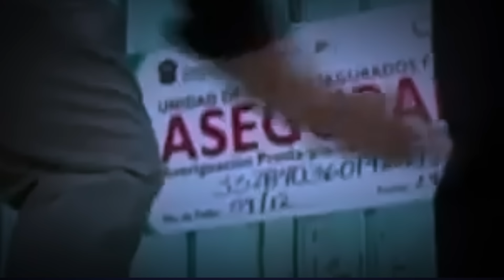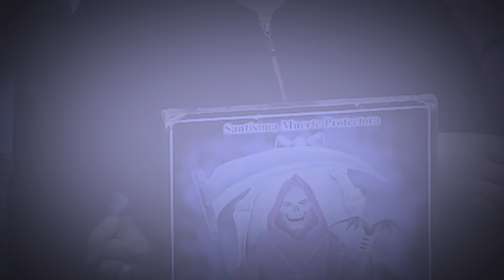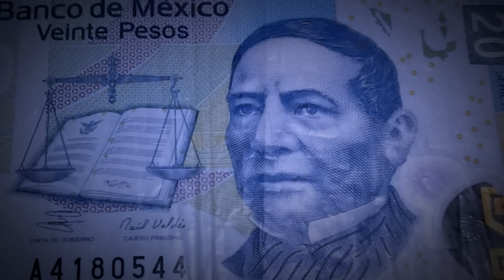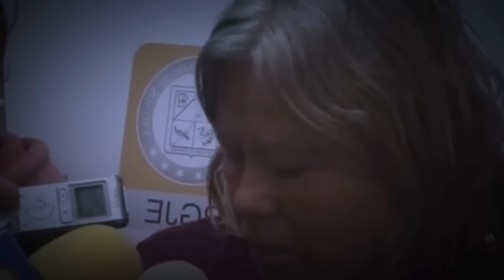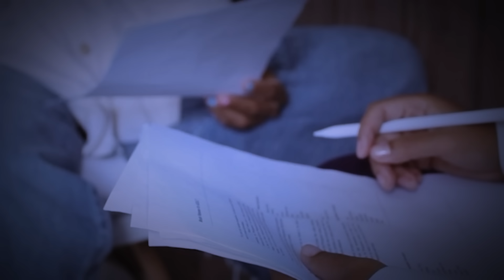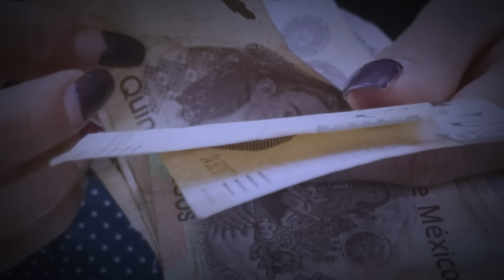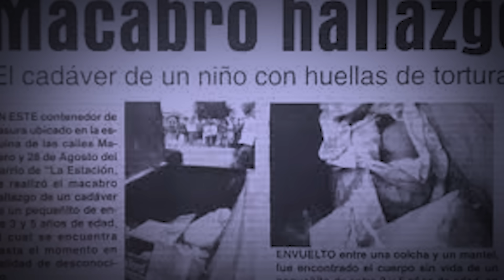LOS PEORES PADRES DE MÉXICO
➤ CANAL SECUNDARIO: @ElTrajeConVozClipsStreams

EQUIPO DE TRABAJO:

➤ EDITOR: @inniro_

El Traje con Voz de la Cultura Mexicana: Paternidad, Crimen y Misterio

La cultura mexicana es un "traje con voz" que abarca una rica variedad de historias y experiencias, desde la paternidad y la maternidad hasta el crimen y el misterio. Estas narrativas reflejan tanto la belleza como los desafíos de la vida en México. A continuación, exploraremos cómo estos temas se entrelazan en la sociedad mexicana, destacando historias de paternidad y maternidad, así como los crímenes que han impactado profundamente al país.

Paternidad y Maternidad en México

La paternidad y la maternidad son aspectos fundamentales de la vida familiar en México. Celebraciones como el Día del Padre y el Día de la Madre son momentos importantes para honrar a los padres y madres que han jugado roles significativos en la vida de sus hijos. Sin embargo, no todas las historias de paternidad y maternidad son positivas. En México, hay relatos de padres abusivos, malas madres y padrastros criminales que han conmocionado al país.

En el contexto de "LOS PEORES PADRES DE MÉXICO", se encuentran historias de horror y suspenso que han capturado la atención del público. Noticias sobre padres abusivos y madres negligentes se convierten en temas de discusión en todo el país. Los casos de "malos padres" y "madres malas" revelan una realidad sombría y preocupante. El "Acapulco Kids" es un ejemplo de cómo la criminalidad puede involucrar a padres y madres en delitos que afectan profundamente a sus hijos y a la sociedad en general.

Crimen y Misterio en la Familia

El crimen y el misterio no están limitados a las calles; a menudo, se infiltran en los hogares, afectando la dinámica familiar. Historias de padrastros criminales y padres abusivos crean un clima de terror y horror dentro de lo que debería ser un refugio seguro. Los "peores padres" no solo cometen delitos, sino que también dejan una marca indeleble en la vida de sus hijos, perpetuando ciclos de abuso y violencia.

Casos de Suspenso y Horror

En México, los relatos de suspenso y horror relacionados con la paternidad y la maternidad a menudo se convierten en material para series y documentales. Estos programas exploran los detalles más oscuros de estos casos, presentando un vistazo inquietante a la vida de padres y madres criminales. Estos relatos no solo sirven como entretenimiento, sino que también ofrecen una reflexión sobre los problemas sociales que subyacen en estos crímenes.

Paternidad Adolescente y Padres Abusivos

Otro aspecto de la paternidad en México es la realidad de los padres adolescentes. La juventud y la inexperiencia a menudo llevan a situaciones complicadas y, en algunos casos, a comportamientos abusivos. Los padres adolescentes enfrentan desafíos únicos y, sin el apoyo adecuado, pueden convertirse en parte de la problemática de "malos padres".

El Papel de los Medios y el Entretenimiento

Los medios de comunicación y el entretenimiento juegan un papel crucial en la forma en que estos temas se perciben en la sociedad. Documentales y series sobre "los peores padres" ofrecen un enfoque crítico y curioso sobre estos casos, educando al público y generando conciencia. Estos programas utilizan el suspenso y el terror para captar la atención de la audiencia, al mismo tiempo que presentan análisis profundos y reflexiones sobre la paternidad y la maternidad en México.

Conclusión: Un Traje con Voz Complejo y Diverso

El "traje con voz" de México está compuesto por una amplia gama de historias y experiencias, desde la celebración de la paternidad y la maternidad hasta los relatos de crimen y misterio que sacuden a la sociedad. A través de las noticias, los documentales y el entretenimiento, estos temas se discuten y analizan, proporcionando una visión completa de las realidades complejas de la vida en México.

Al abordar estos temas, la cultura mexicana muestra su capacidad para enfrentar tanto la belleza como la oscuridad de la vida, reflejando una resiliencia y una profundidad que definen su identidad. La paternidad y la maternidad, en todas sus formas, son parte integral de este "traje con voz" que continúa evolucionando y adaptándose a los tiempos cambiantes.